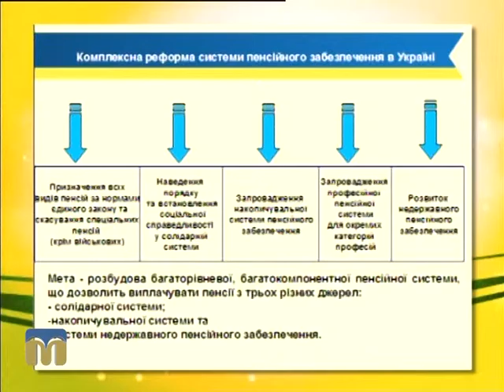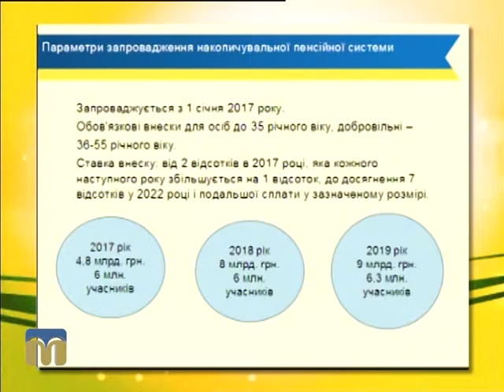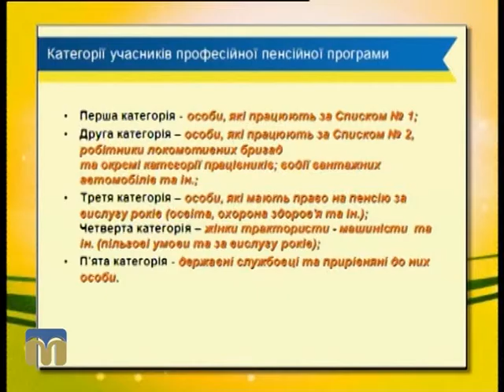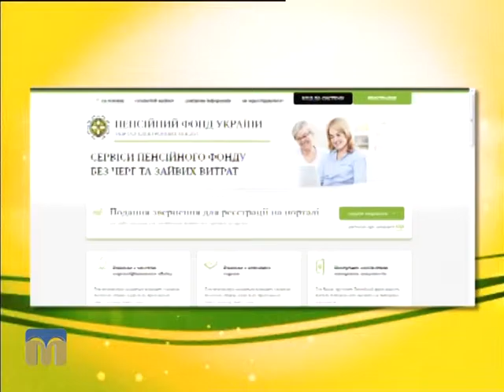Новий день. Пенсія 09.12.2015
Тема: “Комплексна реформа системи пенсійного забезпечення”.
Гостя — Марія Приходько, головний спеціаліст відділу з питань призначення, перерахунку та виплати пенсій №1 управління Пенсійного фонду України в Заводському районі м. Миколаєва.